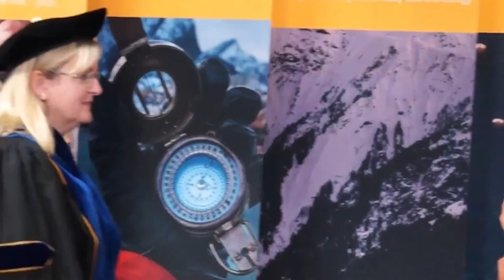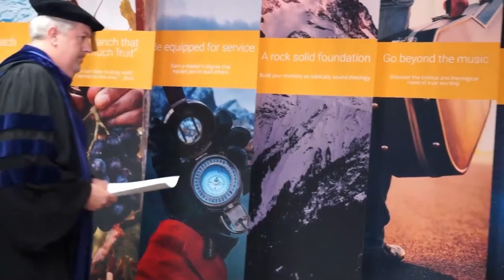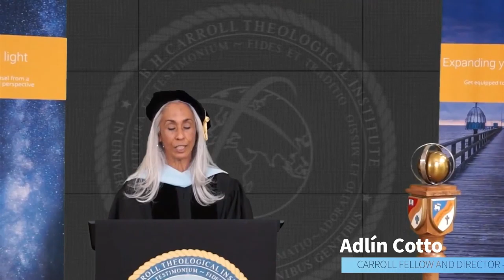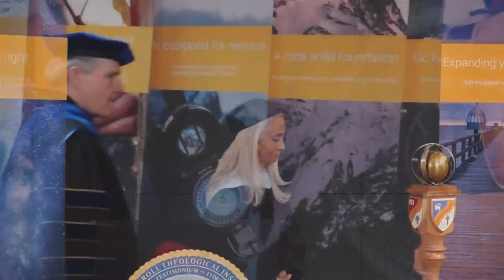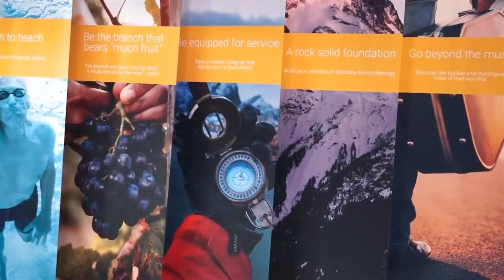2021 Convocation and Graduation Ceremony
B. H. Carroll Theological Institute cordially invites its students, faculty and staff, and members of its supporting church network to view its 2021 Convocation and Graduation Ceremony online on Friday, May 28, at 7 p.m.